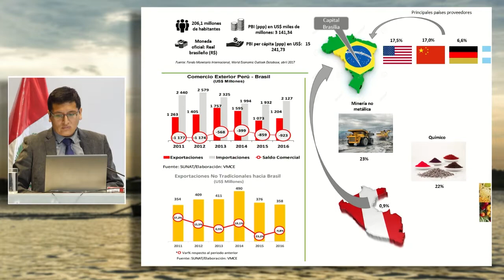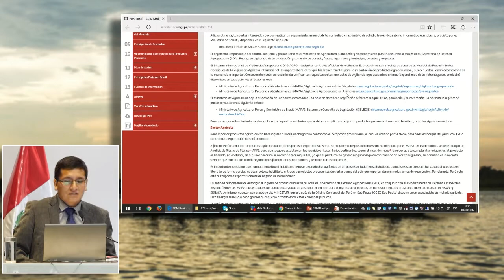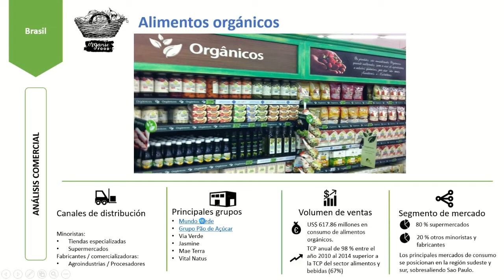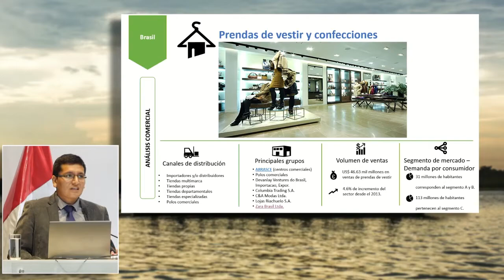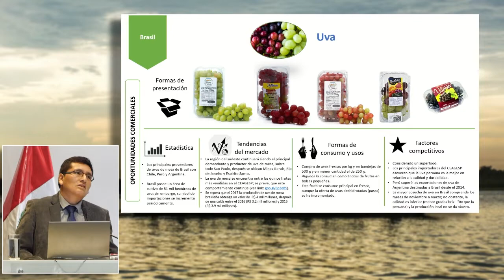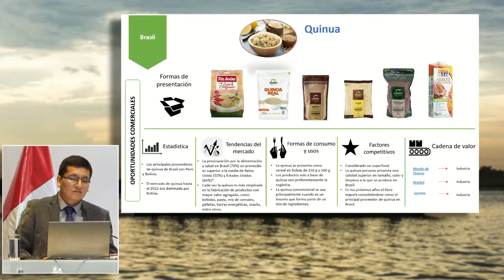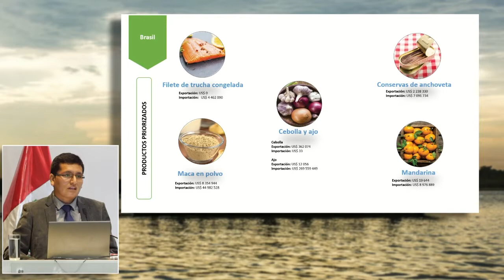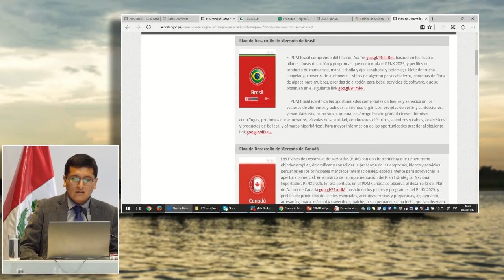Plan de Desarrollo de Mercado – Brasil: AYLLON ALIAGA , Adderly (09 de Agosto)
"Plan de Desarrollo de Mercado – Brasil"